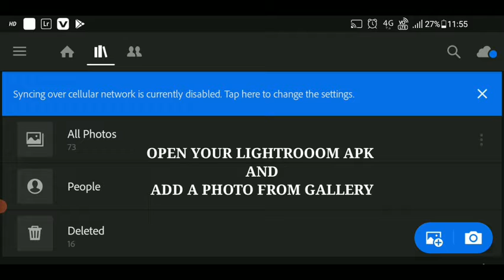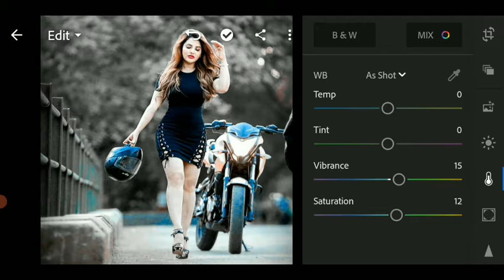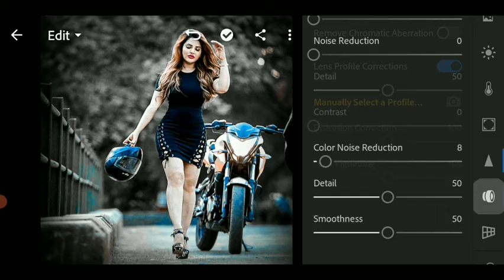🔥Black Tone Lightrooom creative photo editing ||With Best Easy Step 🔥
Adobe lightroom and Photoshop photo editing composition in picsart ​​

To main umeed karta hun ap ko ye video zaror pasand aayegi.

Coments

Well come to my channel

This channel is dedicated to Snapseed editing tutorial, Picsart editing tutorial, Autodesk sketch book tutorial, Light-room app tutorial, Kinemaster tutorial, PixelLab tutorial, After effect tutorial, Like manipulation, Action movies poster design, Mix tape poster design, Photo editing and many more that want to SHARE my whole experience with you if this is your first time on my channel, Please consider checking out my channel to see if this type of content is something that could help you out during your editing journey please SUBSCRIBE my channel to SUPPORT me.

Note:-
             All the images shown in this video belong to the Respected Owner and note me I am not the owner of ‎any picture showed in this video. All content used is copyright to  editing. Use are commercial display or editing of the content  without proper Authorization is not Allowed.

Your Queries-
How to create trending WhatsApp Status Video,
Avee player tutorial | kaise use kare in Hindi,
kinemaster video status,
Make whatsapp status video in hindi 2020.
How To Make Hindi Status in Kinemaster || Full
Kinemaster Tutorial | Kaise use kare in Hindi
Kinemaster Tutorial Kaise kare Hindi,
How to create whatsapp lyrics status video
Hindi
Kinemaster New Video Create in Hindi
kinemaster pro apk 2020
kinemaster pro apk Hindi, how to create
whatsapp lyrics status video Hindi, how to
make whatsapp lyrics status video Hindi, how
to create whatsapp status video Hindi, how
to make whatsapp status video Hindi, how to
create/make whatsapp lyrics status video, how
to make/ create whatsapp lyrics status video
Hindi
kinemaster tutorial
kinemaster
kinemaster whatsapp status tutorial
text light effect whatsapp status
text light lyrical whatsapp status
text light lyrical whatsapp status kaise
banaye kinemaster lyrics editing
kinemaster lyrics editing Hindi
kinemaster lyrics editing effects
kinemaster lyrics editing Hindi text light
Lyrical status video editing in kinemaster
Lyrical video kaise banaye
New status editing
New status editing in kinemaster
New lyrical status kaise banaye
Lyrical light effect video editing